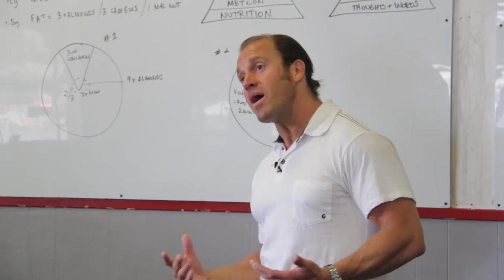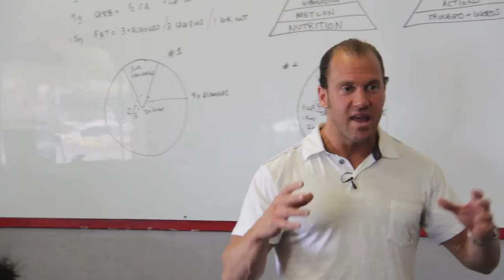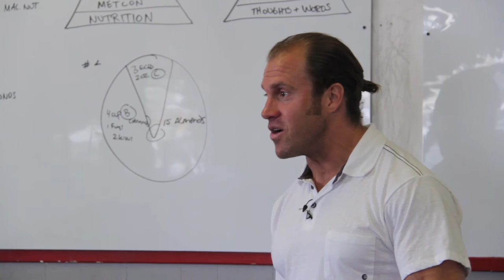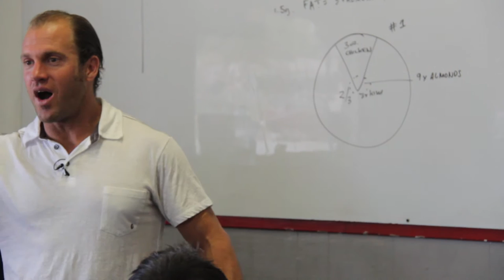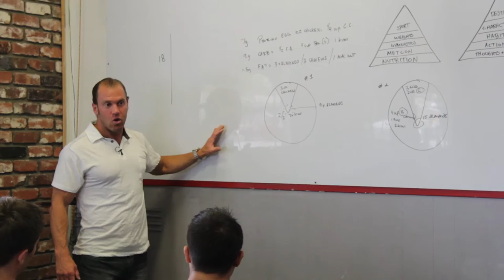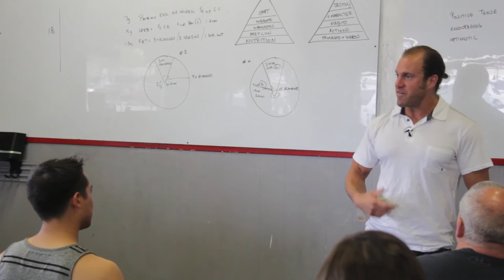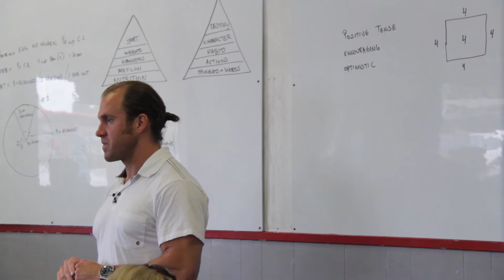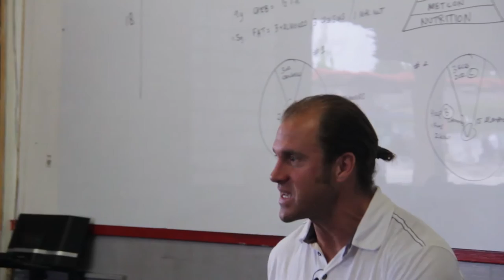CrossFit Amundson Holistic Nutrition Part 2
In part 2 of the Holistic Nutrition Seminar, Greg Amundson teaches the importance of thinking and speaking in a positive, uplifting and healthy way.